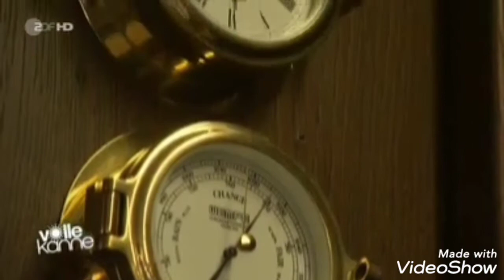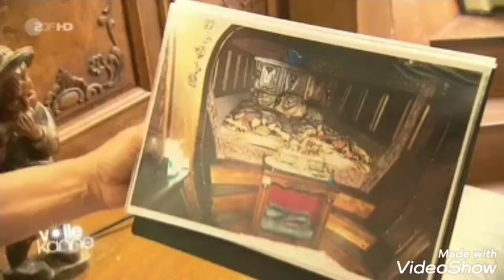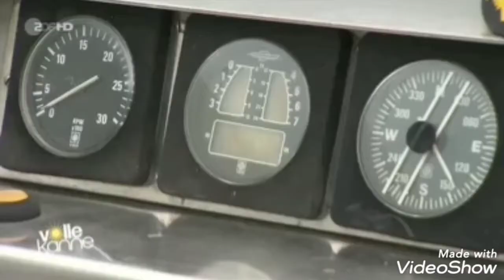Die MS Colorado - Das legendäre Schiff von Schäfers Nas Teil 2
Bericht vom 29.7.21 bei ZDF "Volle Kanne".